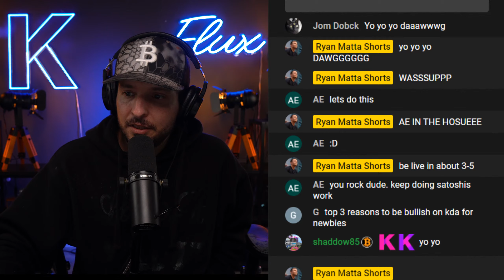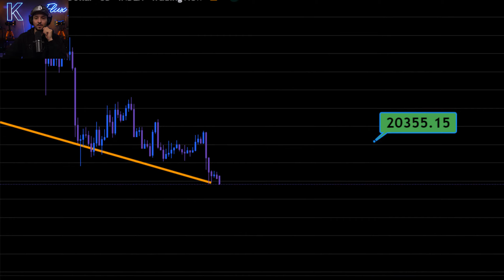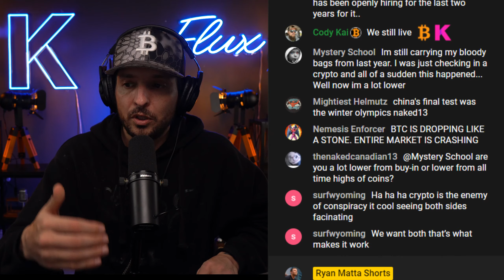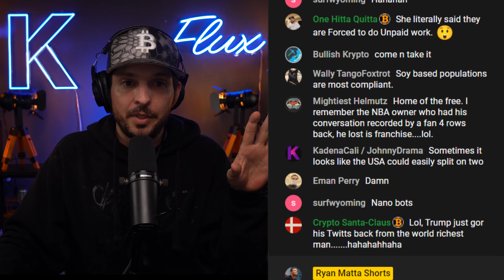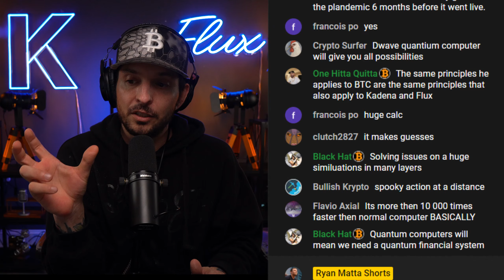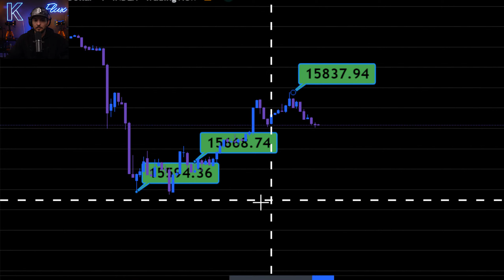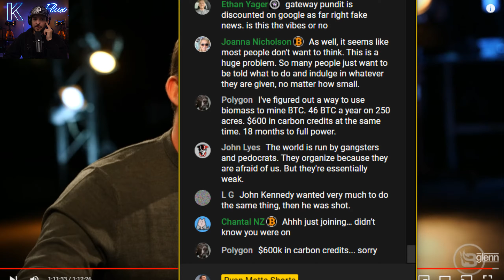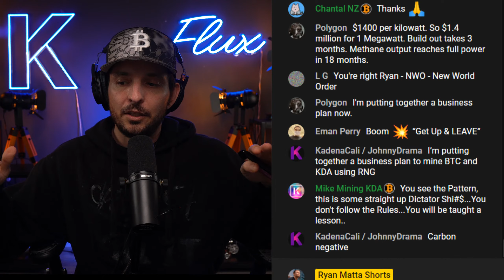Breaking News FTX Updates Glenn Beck Reacts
Breaking News. FTX News Live, Ftx Exchange Crypto exchange FTX has halted all non-fiat customer withdrawals, an FTX support employee confirmed in the company's official Telegram group Tuesday afternoon.
"Any transfers besides fiat are halted," wrote the FTX Support employee. The halt highlights the deteriorating condition of the exchange, which was previously still processing withdrawals, albeit at a slower pace.
Many FTX customers in Telegram posted that they had been waiting hours to withdraw their funds.

-TIMESTAMP-
0:00 FTX News Updates.
5:00 What caused the FTX Collapse?
11:00 Bitcoin vs Altcoin's.
15:00 Marty Brent Glenn Beck Reacts.

*Nothing I state or express should be considered professional advice. This channel is intended for educational and entertainment purposes only. All content contained within is just my own opinion and experience. I do not advise that you buy sell trade or hodl any digital asset of any kind. You should always consult with your own finical advisor before making any investment decisions*